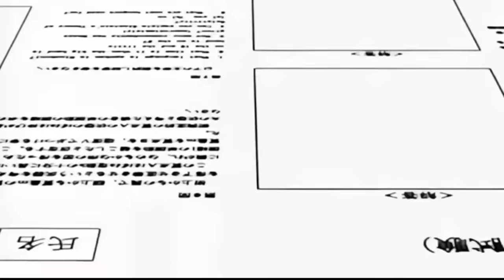Naruto The Boys Memes In Hindi @FakeV-aishu Funny moments 😄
naruto memes
naruto
anime
funny naruto memes
naruto anime
boruto anime
naruto shippuden
memes
the boys
naruto memes in hindi
100 funny naruto memes
1 hour of funny naruto memes
anime shorts
naruto funny moments from the beginning,these naruto & one piece memes are not for kids @bbfislive,anime funny moments
naruto boruto
anime badass momemts
anime smooth moments
naruto funny
naruto in hindi
naruto uzumaki
top 10 handsome men in naruto